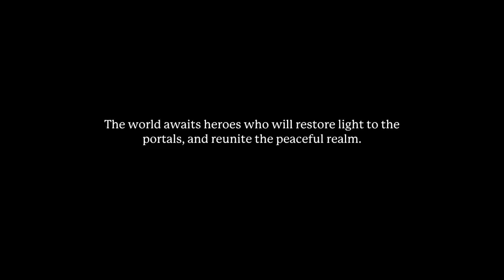Portal Knights Gameplay [HD] [PC]